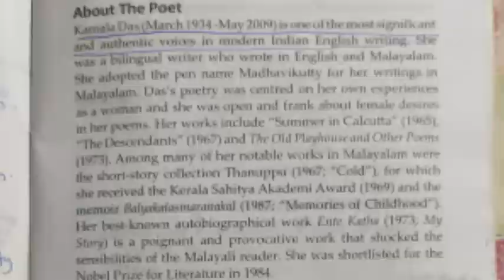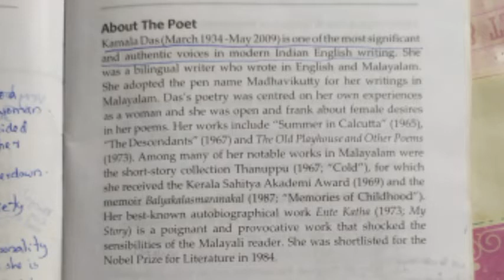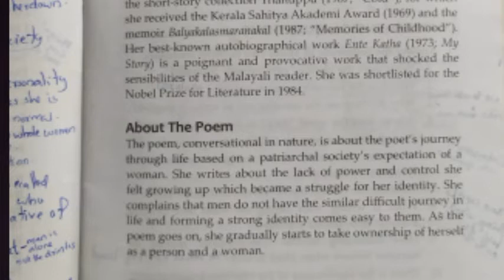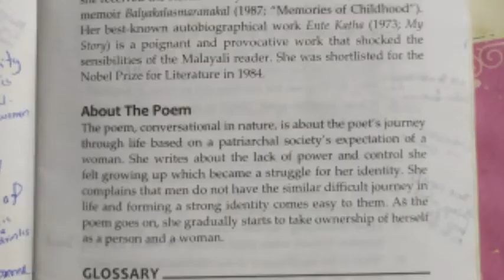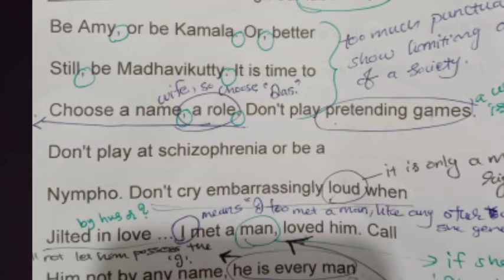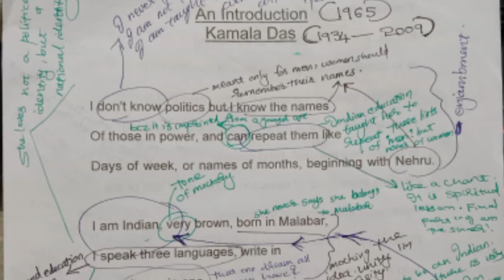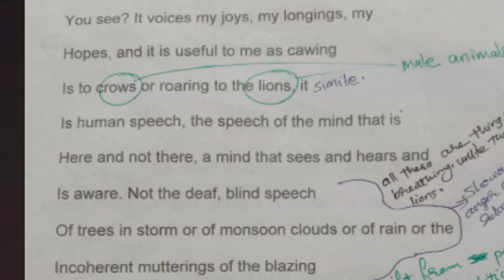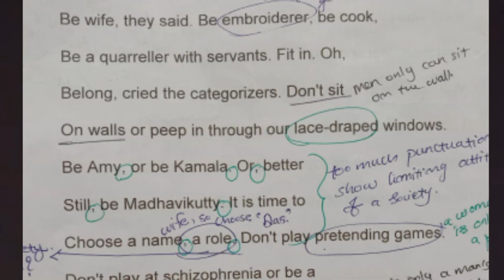'An Introduction'. Part 1. Kamala Das.